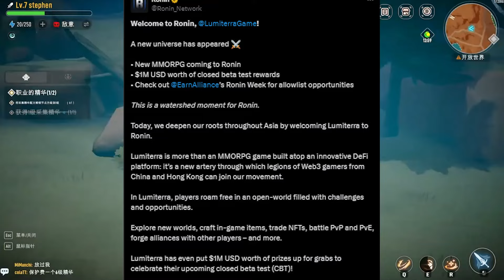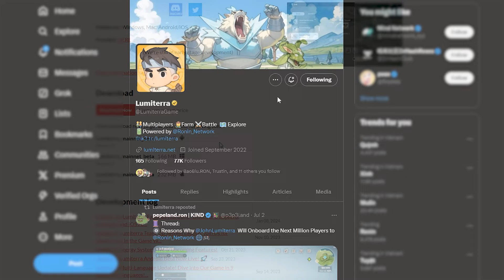NFT Game Lumiterra | Airdrop 1,000,000 USD Tháng 7 2024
Lummuterra - Tựa Game tiếp theo sẽ được ra mắt trên Ronin Network và cơ hội săn Airdrop 1,000,000 cho AE

Nếu video: " NFT Game Lumiterra | Airdrop 1,000,000 USD Tháng 7 2024 " này của BBG được trên 5,000 View thì BBG sẽ đi đàm phán với phía dự án để xin code về cho AE chơi game

🕰Timestamp
00:00 Mở đầu
00:33 Lumiterra là gì?
01:17 Cơ chế Gameplay của Lumiterra
02:22 Sự Kiện Play To Airdrop 1 triệu USD
03:00 Tổng Kết